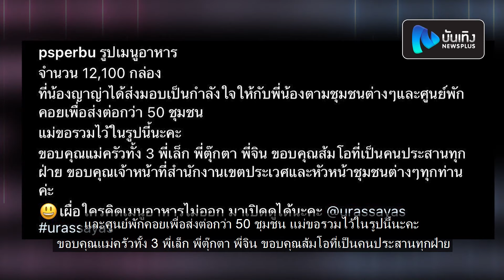งามทั้งกายทั้งใจ! ญาญ่า แจกข้าวกล่อง 12,100 กล่องกว่า 50 ชุมชน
น้ำใจงามสมกับเป็นนางเอกที่ทุกคนรัก สำหรับนางเอกสาว ญาญ่า อุรัสยา ที่ช่วยเหลือมอบข้าวกล่องอย่างต่อเนื่อง ล่าสุดญาญ่ามอบข้าวกล่องจำนวน 12,100 กล่อง ให้กับพี่น้องตามชุมชนต่าง ๆ และศูนย์พักคอยเพื่อส่งต่อกว่า 50 ชุมชน โดยแม่ปลา คุณแม่ของญาญ่าเผยว่า "รูปเมนูอาหาร จำนวน 12,100 กล่อง ที่น้องญาญ่าได้ส่งมอบเป็นกำลังใจให้กับพี่น้องตามชุมชนต่าง ๆ และศูนย์พักคอยเพื่อส่งต่อกว่า 50 ชุมชน แม่ขอรวมไว้ในรูปนี้นะคะ ขอบคุณแม่ครัวทั้ง 3 พี่เล็ก พี่ตุ๊กตา พี่จิน ขอบคุณส้มโอที่เป็นคนประสานทุกฝ่าย ขอบคุณเจ้าหน้าที่สำนักงานเขตประเวศและหัวหน้าชุมชนต่าง ๆ ทุกท่านค่ะ 😃 เผื่อใครคิดเมนูอาหารไม่ออก มาเปิดดูได้นะคะ @urassayas urassayas"